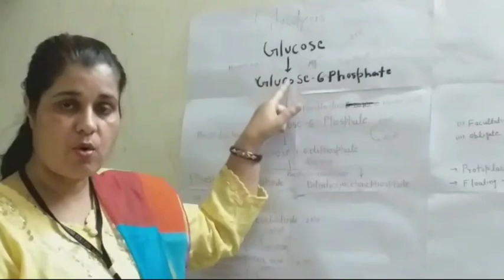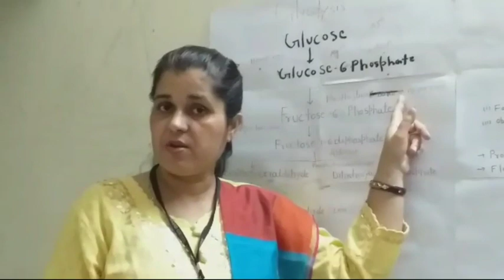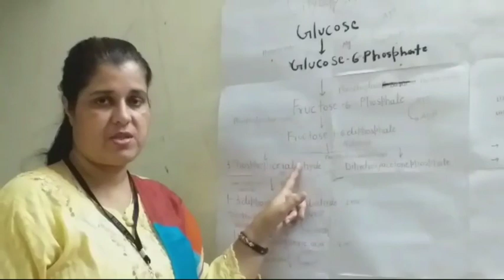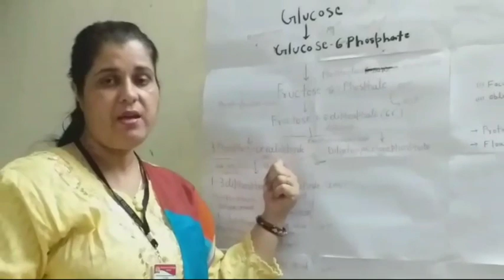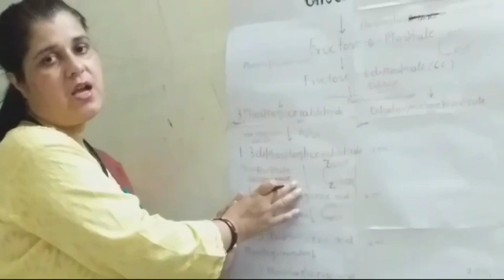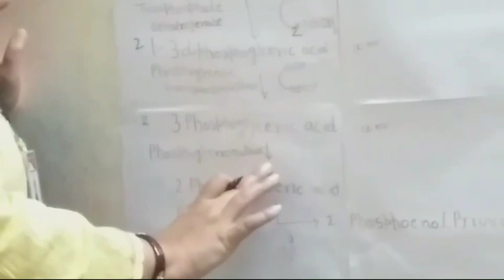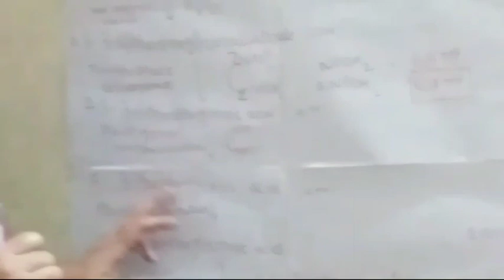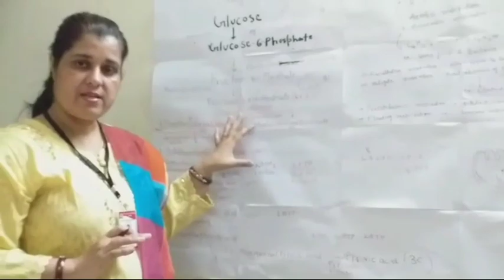Corp Physiology - Respiration part 2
Topic name .. Respiration , Subject.. Crop physiology , Class.. B.Sc. Agriculture Part first